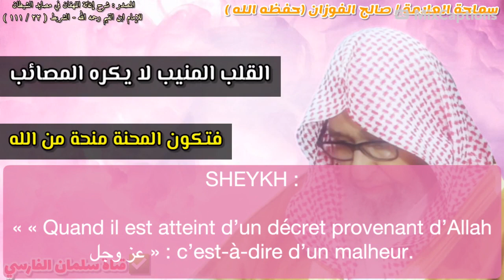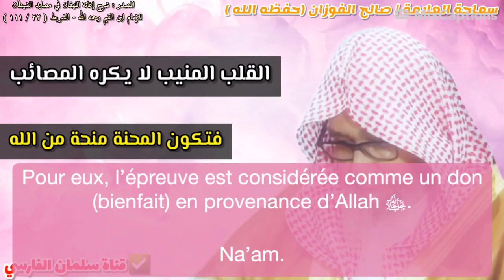🍁 Le coeur qui s'en remet constamment à Allah ne déteste pas les malheurs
Cheikh Salah Al Fawzan حفظه الله